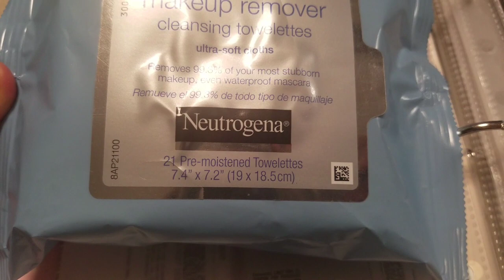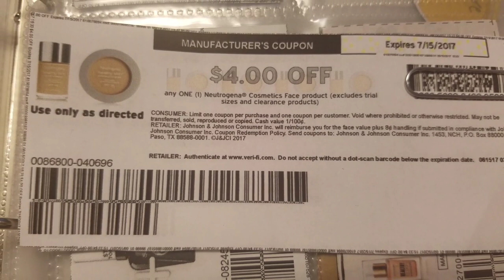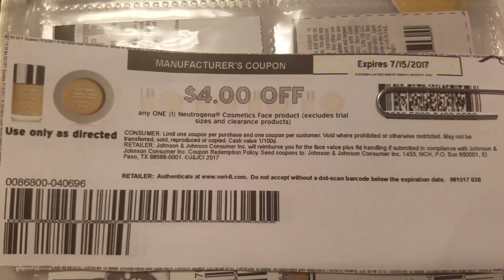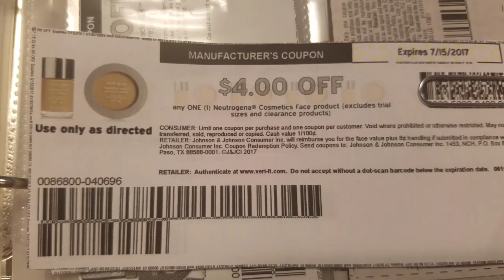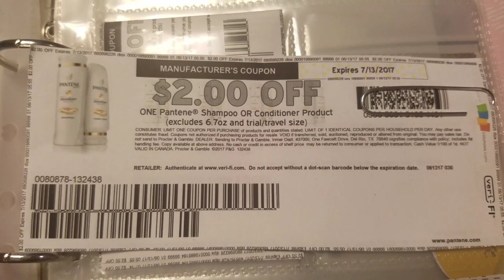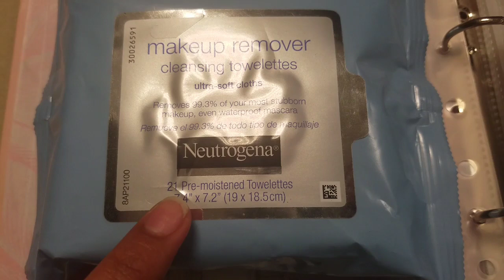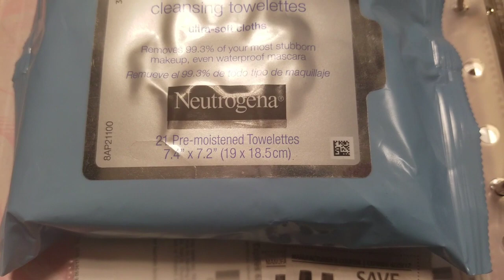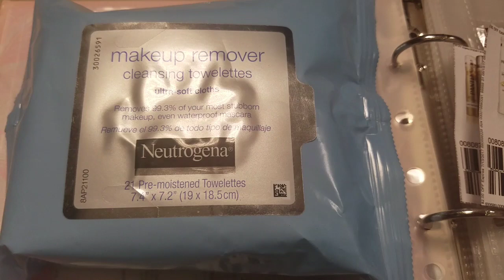MIRA ESTE VIDEO ANTES DE IR A WALGREENS O CVS!!!